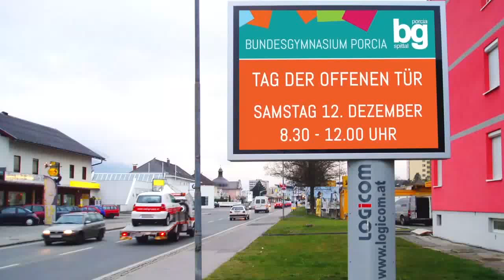Bundesgymnasium Porcia - Tag der offenen Tür